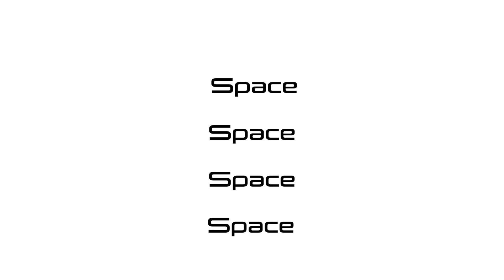パタゴニア好きはお花見に何を着ていく？【patagonia】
神奈川も桜が咲き始めました🌸

さて、お花見には何を着ていきますか？
快適に過ごすためにも、美しいレイヤリングでお出かけしたいですね！

00:00 イントロ
00:19 春到来！
01:00 春の特徴
01:27 お花見の特徴
02:06 寒い日のコーデ
04:45 暖かい日のコーデ
08:05 まとめ

オススメしたい”モノと日常”を発信中
📍パタゴニアが好き
📍シンプルでずっと使えるものが好き
📍快適なモノ選びの中で少しだけオシャレしたい
📍172cm,58kg,KANAGAWA

■Ota Yoshiei
映像制作・モノコト紹介・コラボなどのご連絡はこちらまで！

■Equipments & etc
Camera : Sony a7Ⅳ
Edit : FCPX